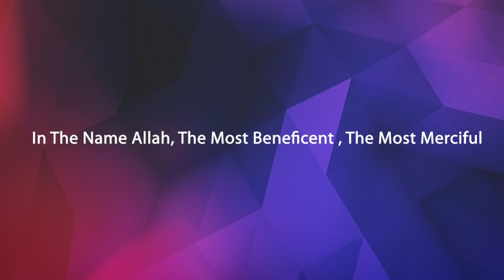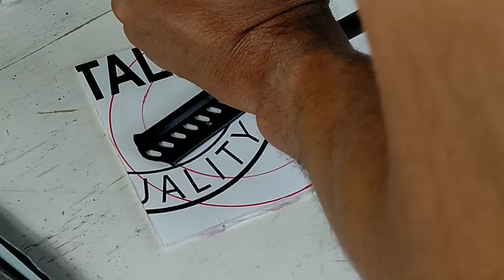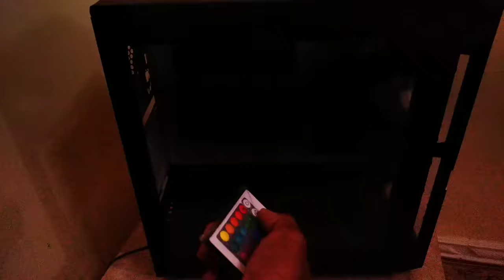PC CASE MODDING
Hello everyone!
A case from an old computer was lying for a long time. I decided to add a little creativity and beauty.

Привет всем
Уже давно лежал кейс от старого компьютера. Решил добавить немного креативности и красоты.